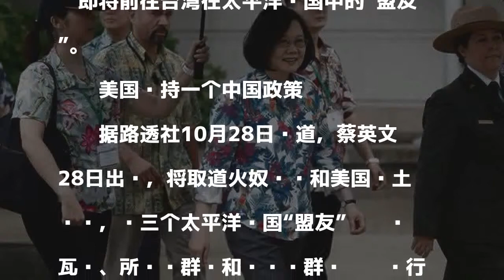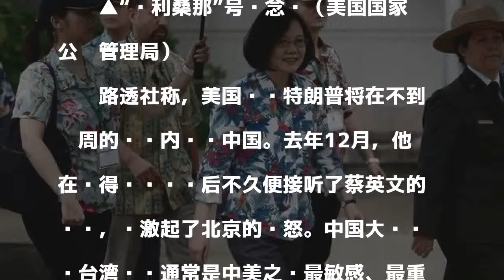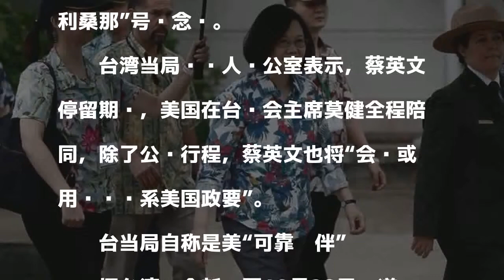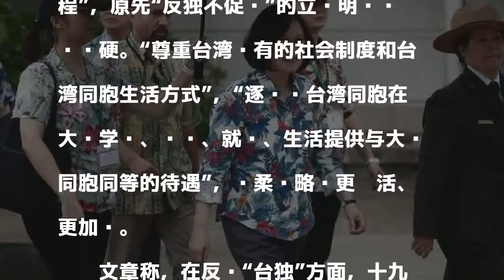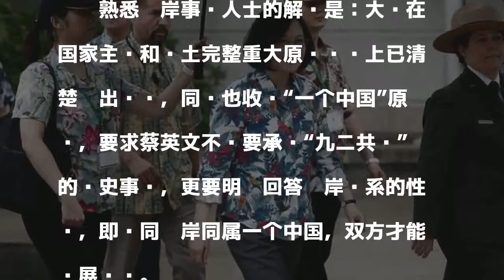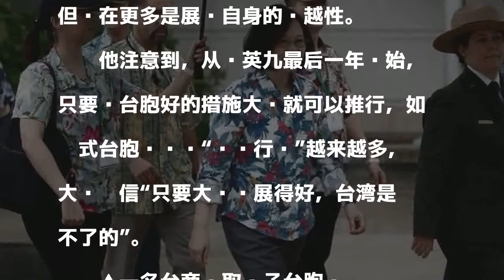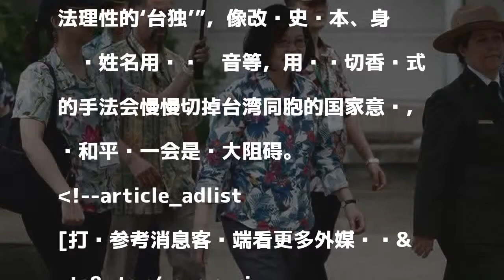蔡英文过境美国难撼大局 北京对台已清楚划出红线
境外媒体称，尽管中国大陆强烈反对，但台湾当局领导人蔡英文10月28日抵达火奴鲁鲁，并参观了珍珠港纪念碑。她即将前往台湾在太平洋岛国中的“盟友”。

發表評論評論如下。